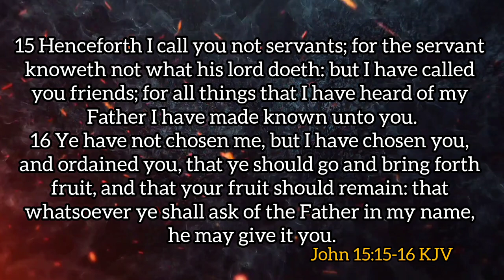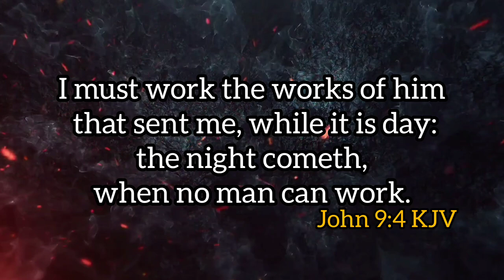MARCH 24TH, 2024(SUN): || YOU HAVE NO CHOICE PT1 || PASTOR E.A. ADEBOYE’S OPEN HEAVENS DEVOTIONAL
A Review of Pastor E. A Adeboye’s Open Heavens Daily Devotional 2024. Month of March 2024 by Temitayo Aghedo (Sister Tayo)